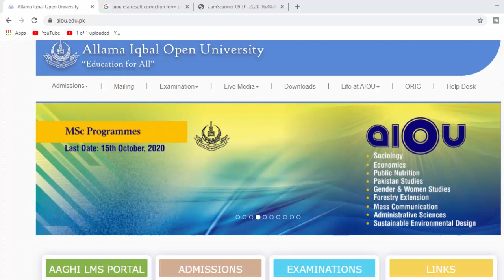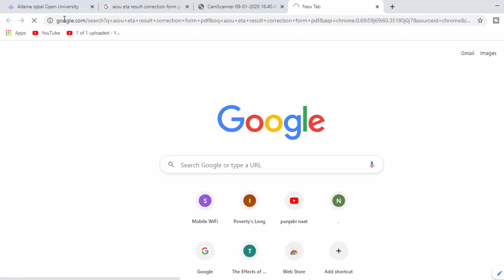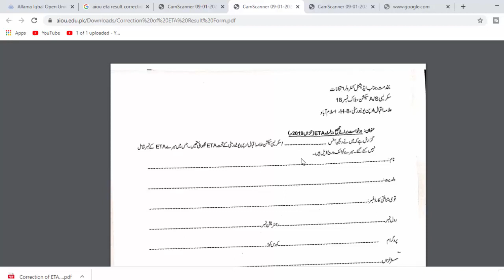How to download Allama Iqbal Open University (aiou) ETA result Autumn2019 Paper Correction Form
In this video you may know How to download Allama Iqbal Open University (aiou) ETA Autumn2019 result Correction Form.